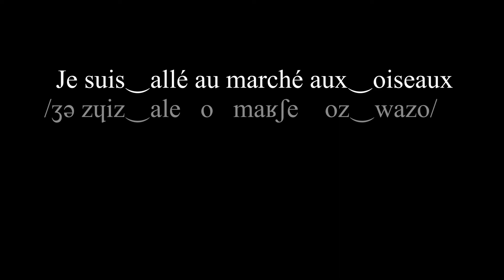Jacques Prévert - Pour Toi Mon Amour